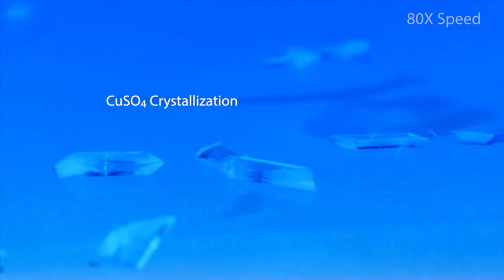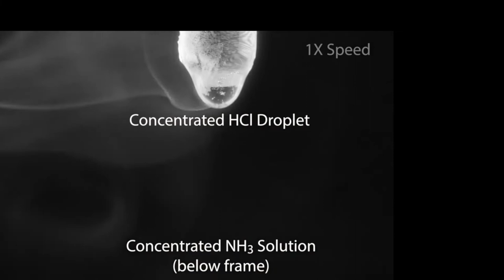Chemistry as you never see it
Des réactions chimiques spectaculaires, vous donne envie a découvrir la chimie de plus en plus.